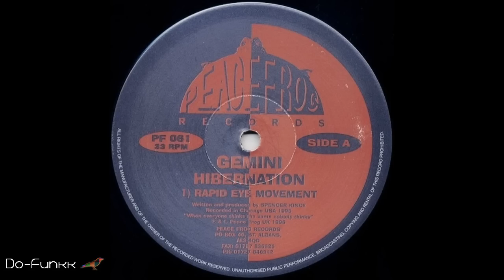Gemini - Rapid Eye Movement